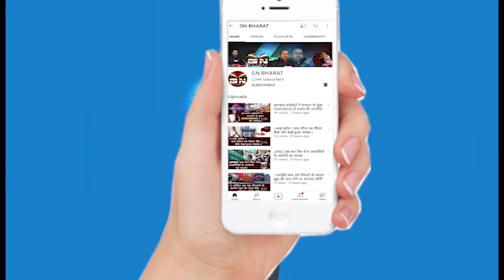पारंपरिक उत्साह के साथ मनाया गया 'करम' पर्व, सुनिए CM हेमंत सोरेन ने क्या कहा